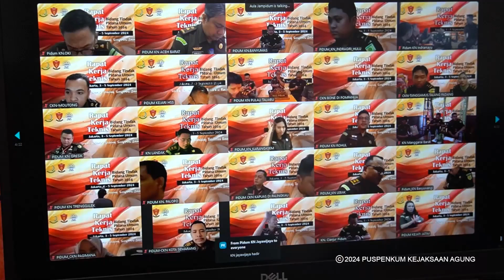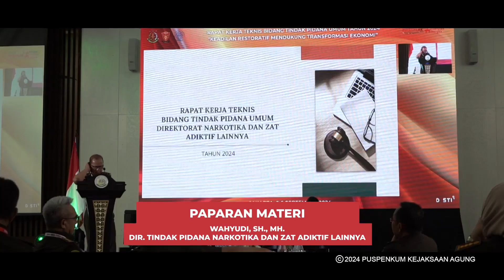RAPAT KERJA TEKNIS BIDANG PIDANA UMUM TAHUN 2024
Rapat Kerja Teknis Bidang Tindak Pidana Umum Tahun 2024 dengan tema "Keadilan Restoratif Mendukung Transformasi Ekonomi".